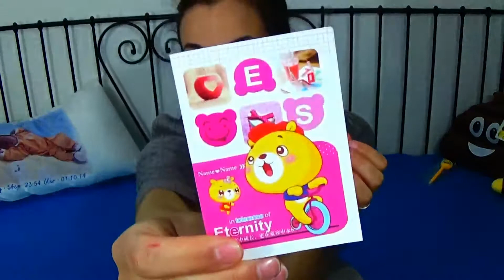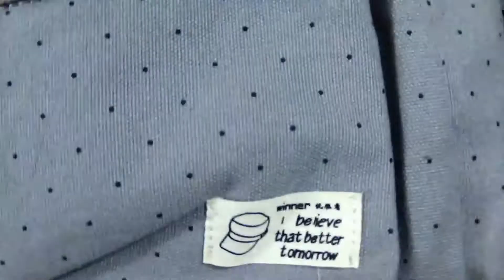CollabSPACCOTUTTOhaul Collaborazione Anna Arendt Amazon de